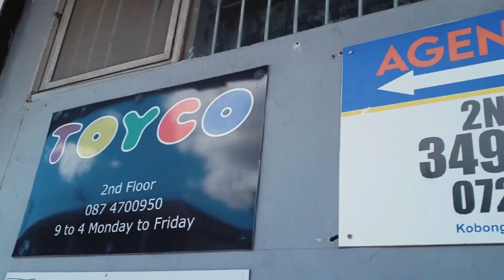AGENCE FRET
Agence fret.  Export / Import  KOBONGO MULTI SERVICE